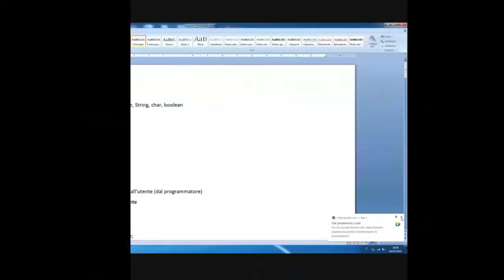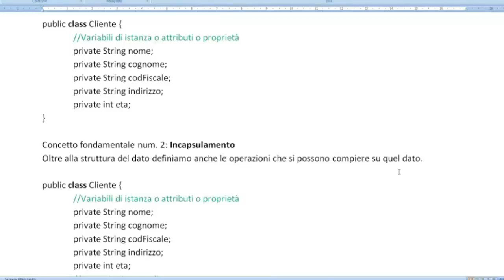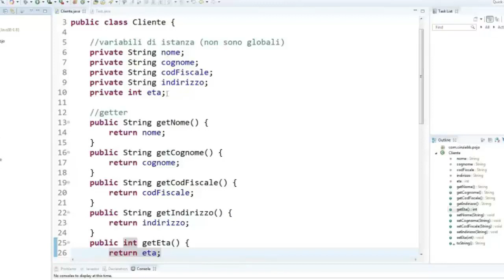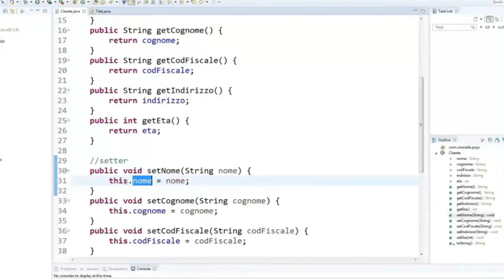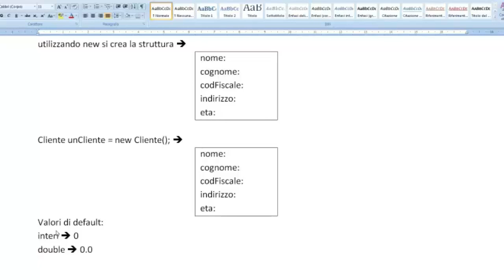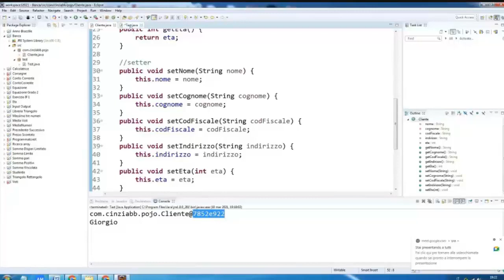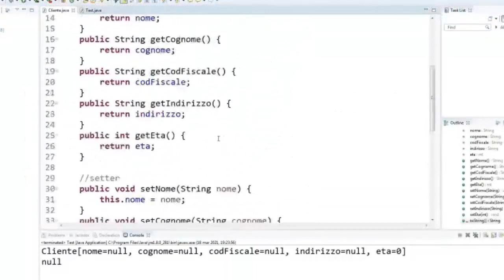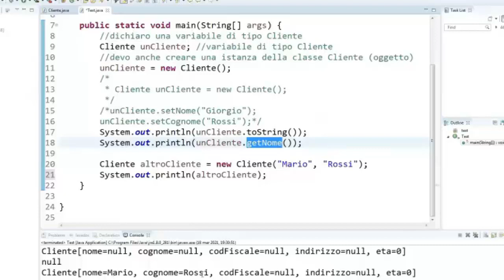Programmazione a oggetti: Costruttori di oggetti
Tipi definiti dall'utente. Compiti del costruttore. Costruttore di default e altri costruttori.
00:00 Riepilogo della lezione precedente
16:29 Approfondimento sul metodo toString()
17:14 La classe Object e la relazione di ereditarietà con la classe Cliente
21:20 Il costruttore di default
22:21 Costruttori non di default